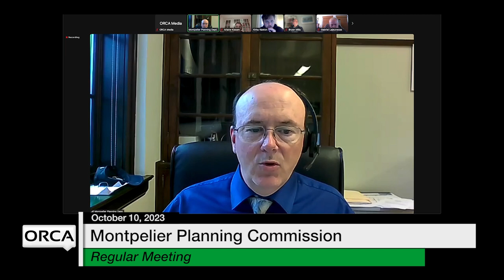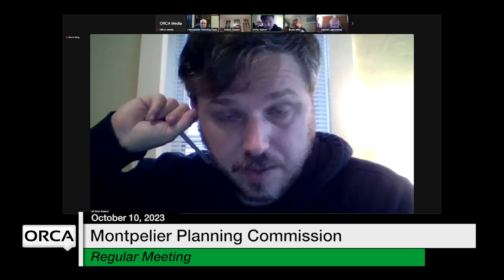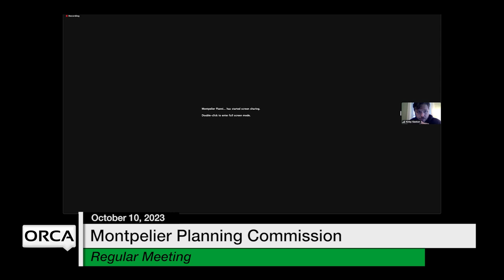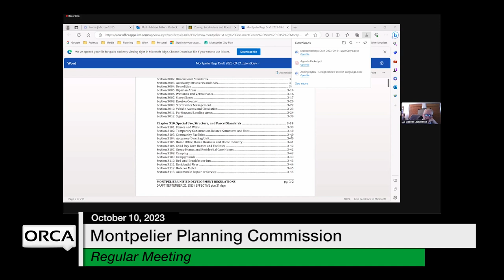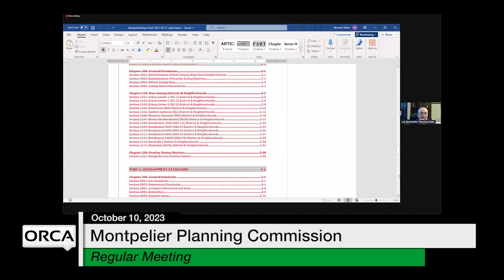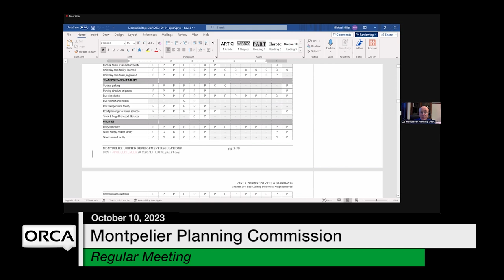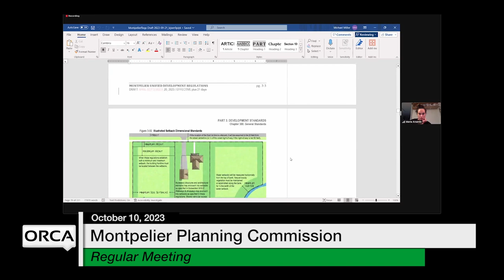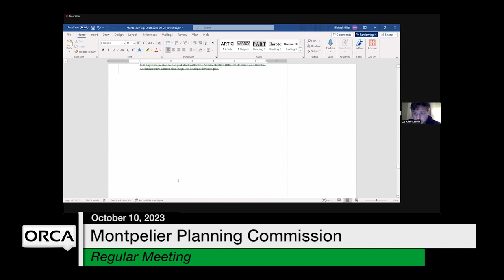Montpelier Planning Commission - October 10, 2023 [MPC]